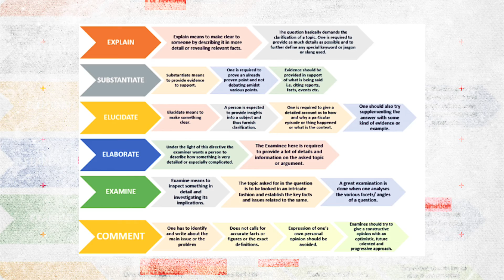Mastering Main Answer Writing Programme - UPSC//UPPSC | 100+Question | Answer Evaluation & Guidance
About the Programme:
It is an intensive 50 days Habitat club by Siddharth Sir, he will help you develop Answer Writing Skills along with coverage of a substantial portion of GS Mains Syllabus. Tips and Tricks to write 20-30 words per minute, improve your speed of answer writing.

This club is meant for UPSC CSE aspirants of all batches.

Program inclusion
Membership to the exclusive club
25% rebate in Essay Writing by Addya Ma’am.
Understanding Keywords/Tailender for UPSC IAS Mains Answer Writing ∙ 50 days program (From the Date of Joining)
Chat-Voice-Video based Habitat sessions
On-call 1:1 Discussion + Feedback. (weekly)
Daily 2-3 questions on Habitat
Evaluation of answers within 24 hours
Insight and Analysis
Toppers Mains Answer sheet discussion
Previous years questions
Videos for answer writing and cut off discussion
Audio and Video form of message used by mentor
Motivational Classes

Absolute Aim: UPSC CSE 2021                                            Genre : Current Affairs
Subject: Mains GS Paper

Reference Videos:
Mastering Mains Answer Writing, How to Score Marks in UPSC Mains GS Papers? Recorded Video Lecture

What is 3rd and 4th Anglo Mysore War || Modern History of India || UPSC CSE 2021-21||Tipu Sultan
What is The Right To Be Forgotten? Personal Data Protection Bill 2019 | UPSC CSE Prelims 2021
Join us now and revisit your UPSC CSE 2021 and 2022 IAS strategy with:
Proper Guidance!
Study Material!
Study Sources!

Buy Best UPSC Sadhya Prelims General Studies 30 Days Revision Material